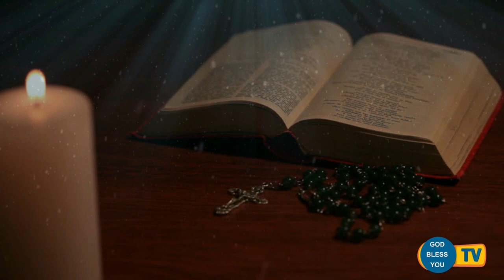Fr Valan Svd Presents Good Morning Jesus Message Vol - 876